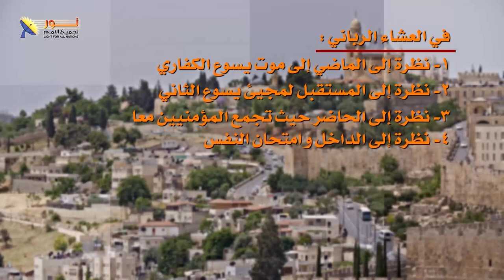فريضة العشاء الرباني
🎉 يحتفل اليهود بعيد بفصح، وهو احتفال سنوي.
📖 الكتاب المقدس يذكر أن المسيح صار هو فصحنا، وأن المسيح اتخذ هذه الفرصة الأخيرة لإقامة الفريضة المسيحية، وهي فريضة العشاء الرباني.
⚖️ يُشدد على أهمية موت المسيح كفداء للخطايا وتحقيق العدالة الإلهية. (نظرة إلى الماضي).
🍞 في العشاء الرباني، يتذكر المؤمنون ما فعله يسوع وينظرون إلى المستقبل، متوقعين عودته. (نظرة إلى المستقبل).
🤝 يعبّر العشاء الرباني عن وحدة المؤمنين في المسيح والمحبة والأخوة. (نظرة إلى الحاضر).
🤲 يُذكر المؤمنون ببركات الله وكيف يلبي احتياجاتهم في حياتهم.
🧐 يحث رسول بولس على فحص الذات والتأكد من استعداد القلوب لتناول العشاء الرباني. (نظرة فى الداخل).
🙏 إذاً لنعيد لأن المسيح هو فصحنا.

📌سلسلة حلقات يسوع
🔖الجزء الرابع من الحلقة رقم 19 بعنوان: "العشاء الأخير"

📌يمكنك التواصل معنا بصورة شخصية عن طريق رسائل الواتساب👇
WhatsApp الواتساب:    🆆🅷🅰🆃🆂🅰🅿🅿